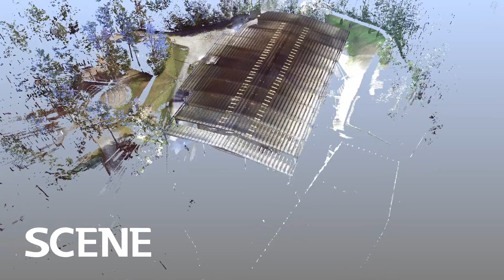Laser Scanning at Wills Park Equestrian Center